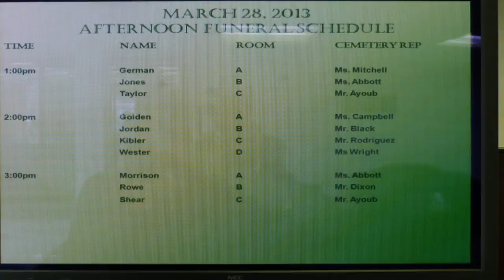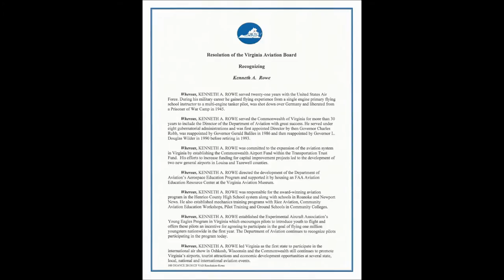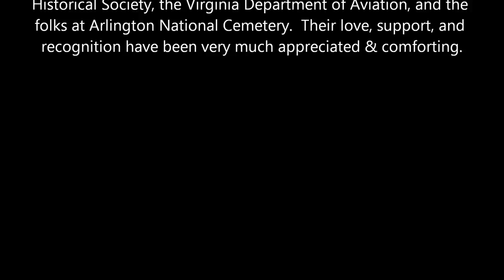Major Kenneth A Rowe - Arlington National Video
Kenneth Rowe was put to final rest with full honors at Arlington National Cemetery on March 28, 2013. This vid contains photo's throughout the service & live footage of the 21-Gun Salute & Taps. Major Rowe had two long aviation careers. One in the Air Force retiring as a heavily decorated Major & former B24 Pilot and one for the Commonwealth of Virginia retiring as Director of the Virginia Department of Aviation. His service & contributions to the Country, the Commonwealth, and aviation in general are unprecedented. For more on Ken, WW2, and the progression of general aviation under his watch. please